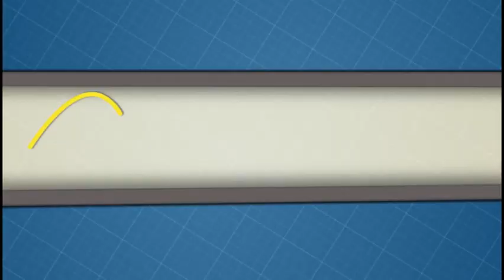Festividades a la Inmaculada Concepción de María 2017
Entrevista al Pbro. Víctor Ramos calle la Concepción, Primer día del novenario 2017